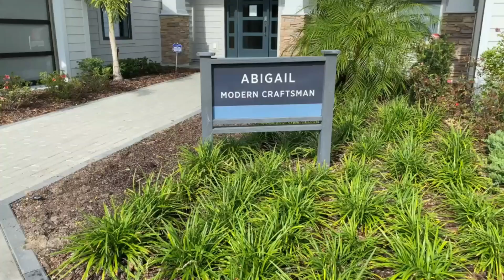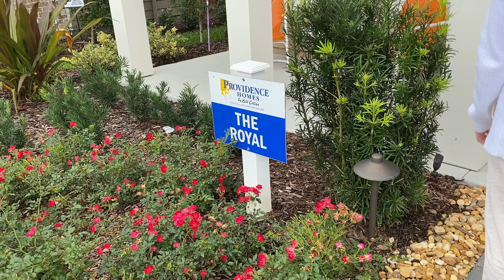OUR DREAM HOUSE TOUR !!!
Come along with us as we go on our dream house tour and see the most amazing house we've ever been in!!!